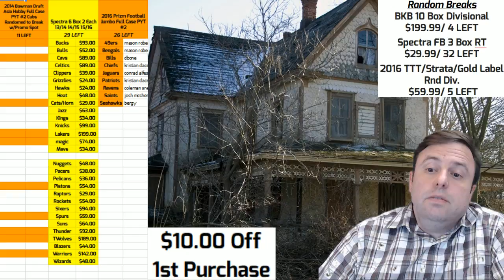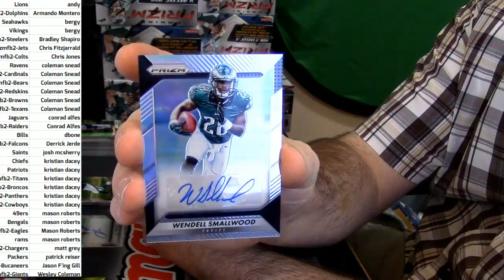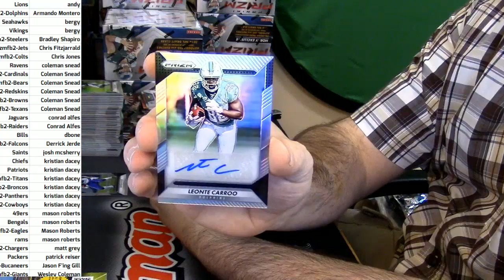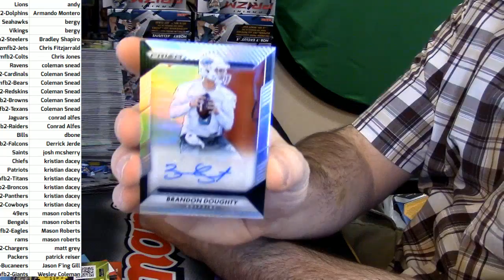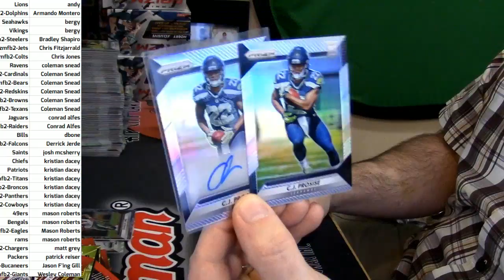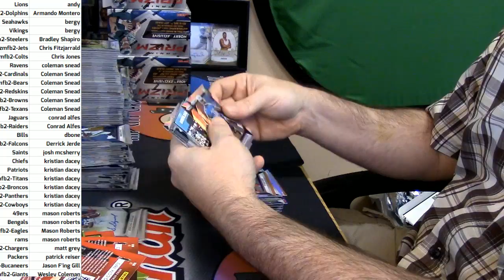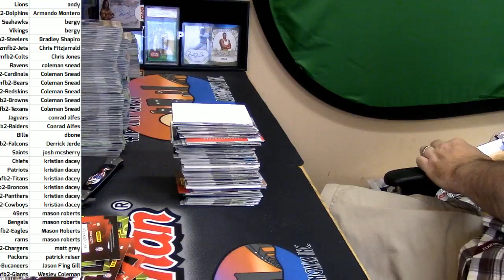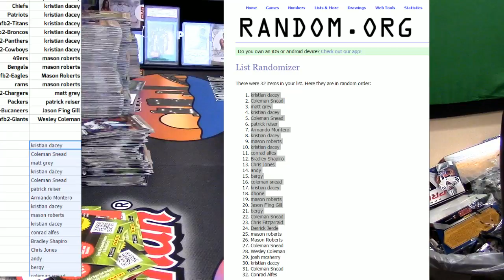10 28 16 2016 Prizm Football PYT #2